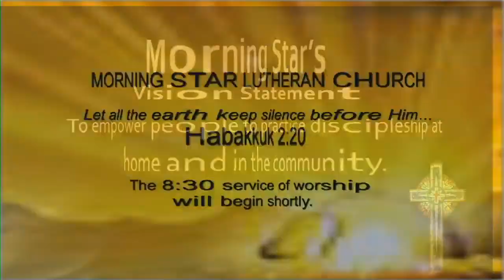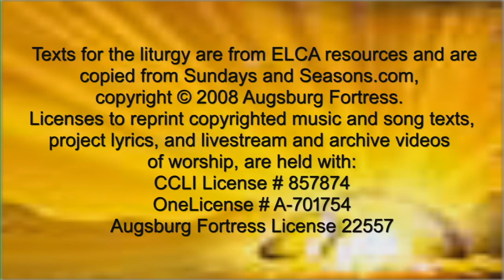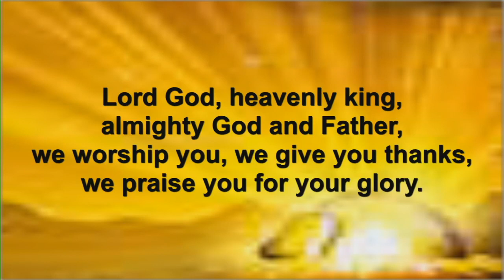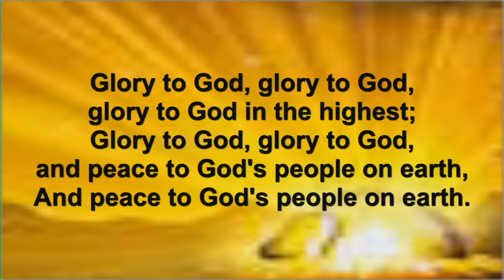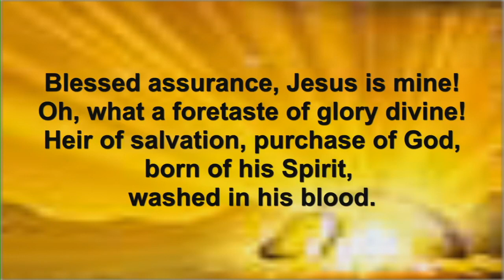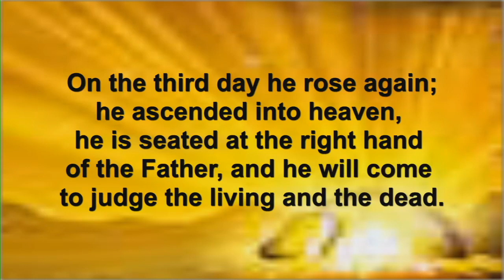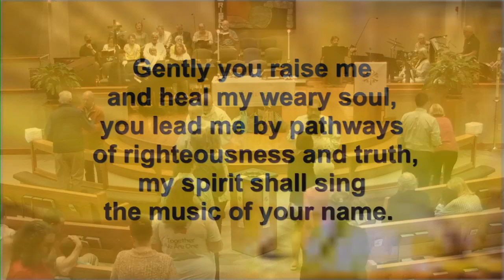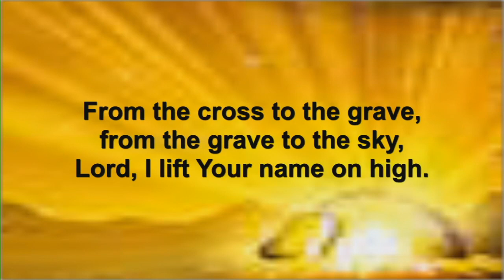8:30 AM Sunday May 8th 2022 | Morning Star Lutheran Church Worship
8:30 AM Sunday May 8th 2022 | Morning Star Lutheran Church Worship

JOHN 10:27